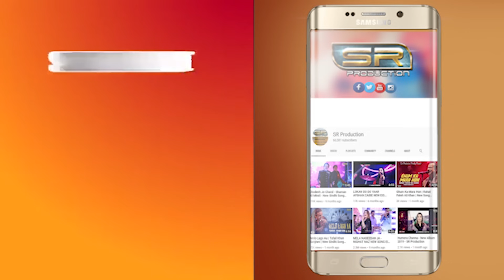Anjan Ton Naraz Aan - Munwar Mumtaz Molai -- SR Production